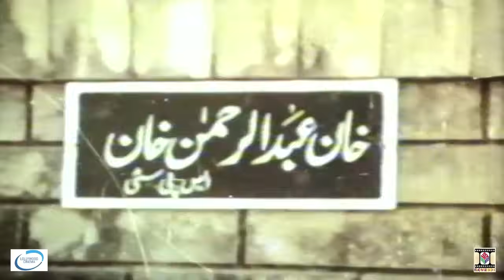FRAUD (1977) - YOUSAF KHAN, ASIYA, ALI EJAZ, IQBAL HASSAN, BAHAR - OFFICIAL PAKISTANI MOVIE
STAR CAST - Yousuf Khan, Asiya, Nimmo, Iqbal Hassan, Saiqa, Bahar